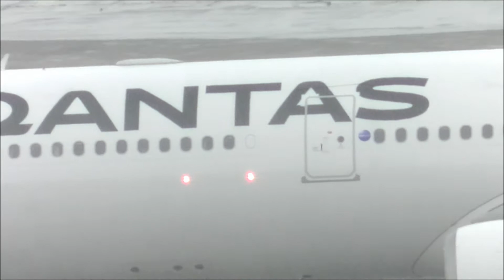Qantas A330-300 | New Livery | Takeoff At Brisbane Airport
Here is a Qantas A330-300 [VH-QPI]  in the latest 2016 Qantas livery taxiing and taking off from Brisbane Airport. Although I was sceptical at first about the new livery, it has grown on me significantly and now  I am quite a fan. The new grey font still stands out well in the bleak conditions of the day and the new design of the tail is very good, although like most people say, it will be much better if the kangaroo still had its paws!! The roo on the winglets,the Qantas font on the undercarriage and the seal under the cockpit windows are all fantastic additions. This sleek and smart looking A330-300 was flying to Hong Kong as QF97. I hope you enjoy!

Aircraft Details:

Aircraft: A330-303
Registration: VH-QPI
Built: 2005
Construction Number (CSN): 705
First Flight (after manufacture) :  October 11th 2005
Delivered:  November 17th 2005
Engines: 2x GE CF6-80E1A3
Flight:  QF97 to Hong Kong (HKG)